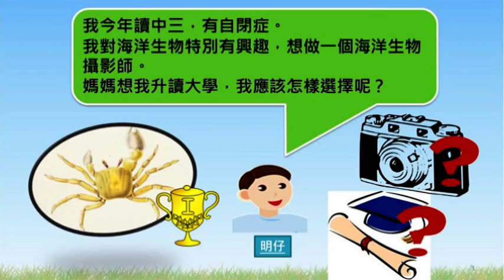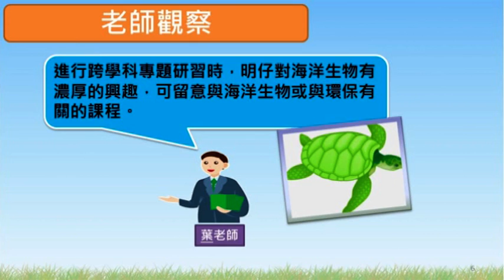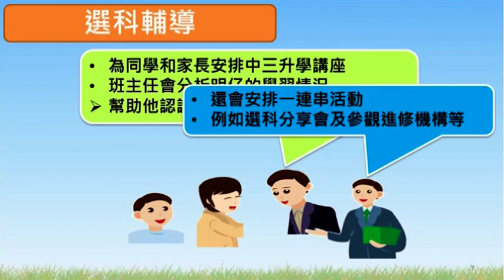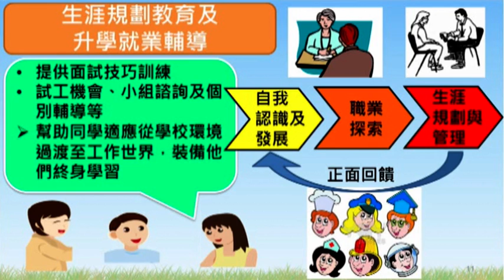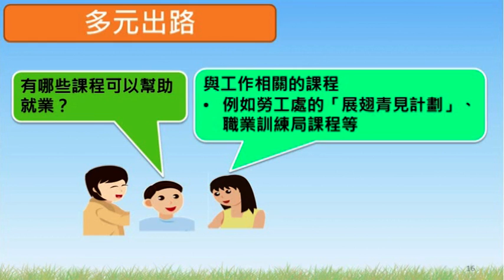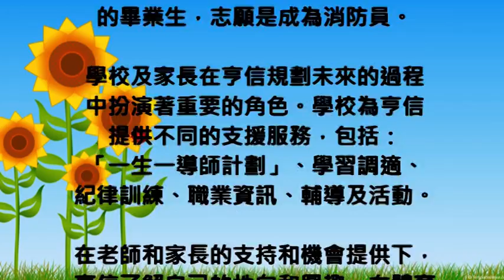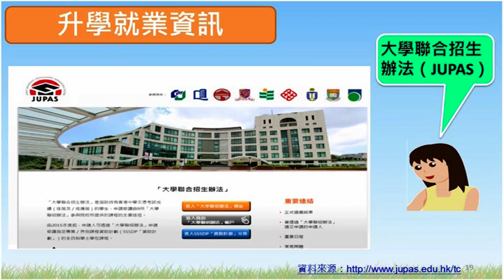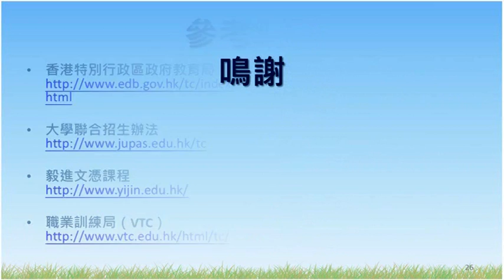融情 第三十四期 未來路向齊共創